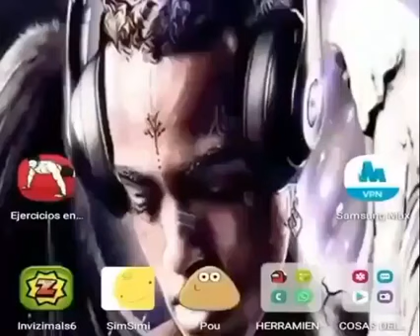pou!!!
best youtube channel on planet earth